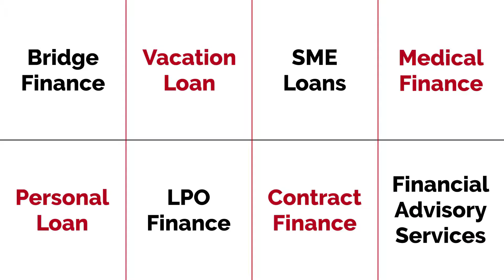Mcdon Whirlpool Video